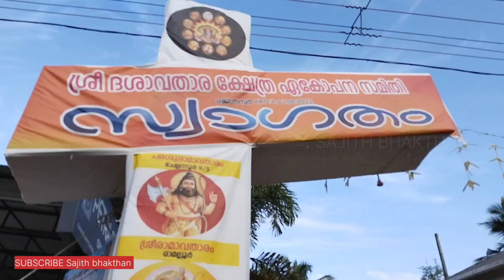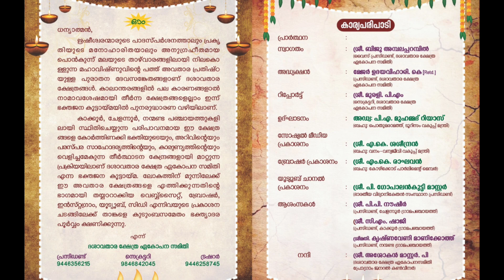കേരളത്തിന്റെ ശ്രദ്ദ ഇനി കാക്കൂരിൽ പത്ത് അവതാരങ്ങൾഅത്യപൂർവ സംഗമം.....